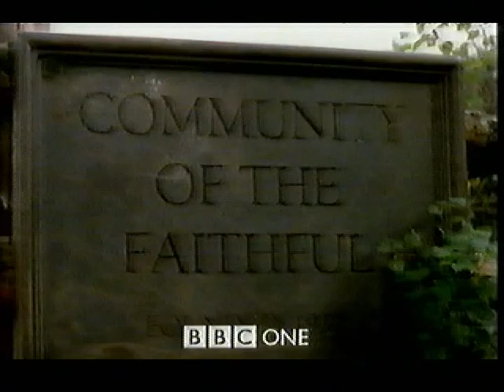BBC One Continuity - Sunday 15th February 1998 (2)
Between Match Of The Day and Heart Of The Matter